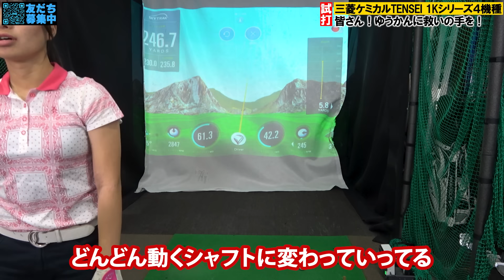TENSEI 1Kシリーズ4機種！ゆうかんの三菱限定フィッティング！視聴者様にお願いがあります。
スペック交換安心保証サービスをスタート！

【令和6年能登半島地震 災害支援・寄付】

【ついに第二章スタート】
後任はあの超ギアマニアな人！超絶クセ強過ぎるクラブセッティング公開！今後のティーオリーヴはひと味違う！【WITB】

Teeolive神戸店
自社サイト